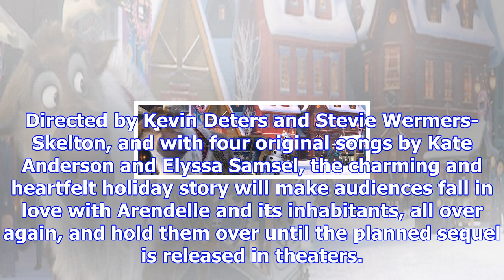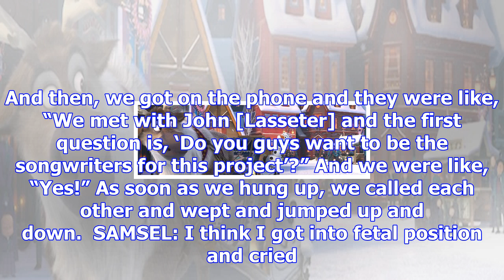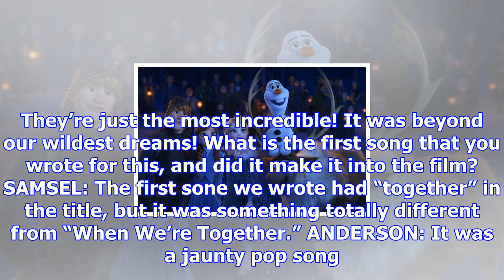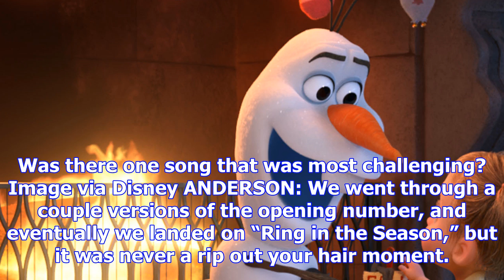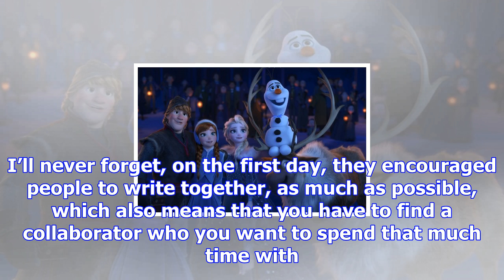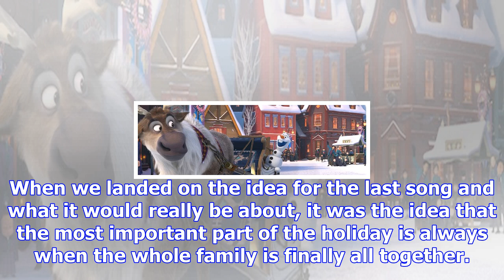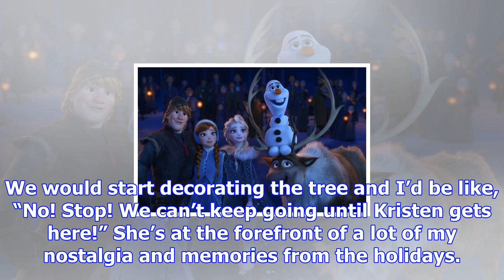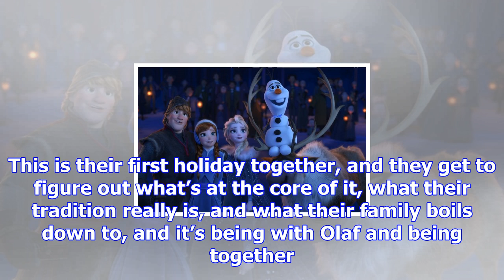Kate anderson & elyssa samsel on the songwriting process for ‘olaf’s frozen adventure’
The 21-minute featurette Olaf’s Frozen Adventure (playing in theaters with Coco) follows everyone’s ...